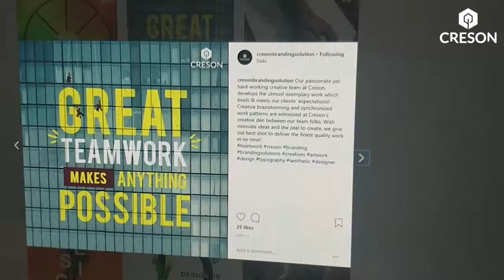Creative Agency | Branding Agency | Advertising Agency | Creson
Finding out best ways to present our effort, Creson has its creative team on roll for delivering optimum level of elaboration in our work. With fun and passion, awesomeness is created here.